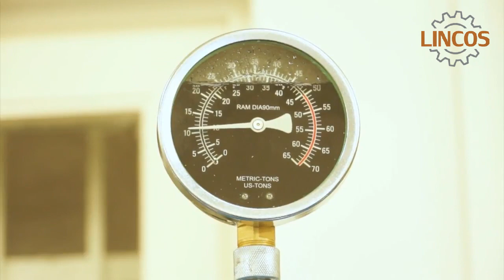Lincos® TL0500-6 Hydraulic shop press 50t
Hydraulic shop press, force 50t, stroke 235mm, max. stroke range 885mm, worktable size ca. 600x300mm